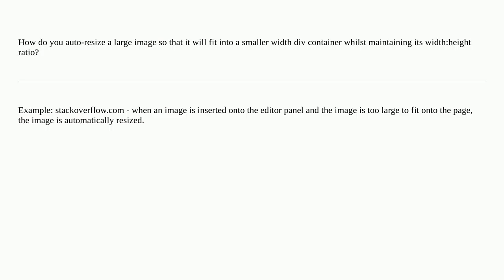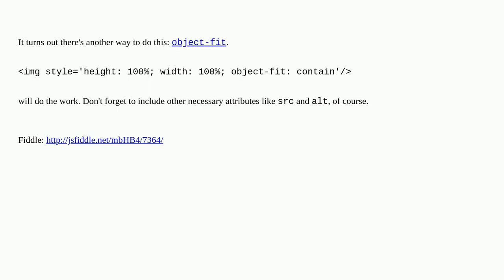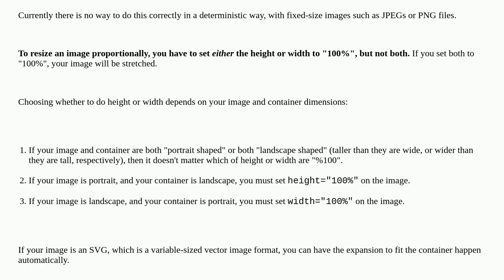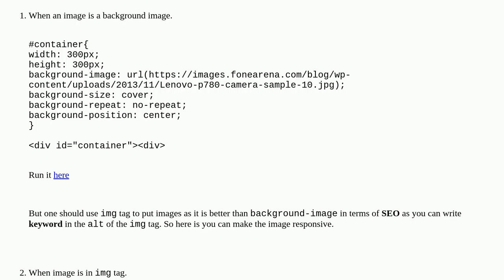How do I auto-resize an image to fit a 'div' container?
A special thanks goes out to the community

  autoresize html image css